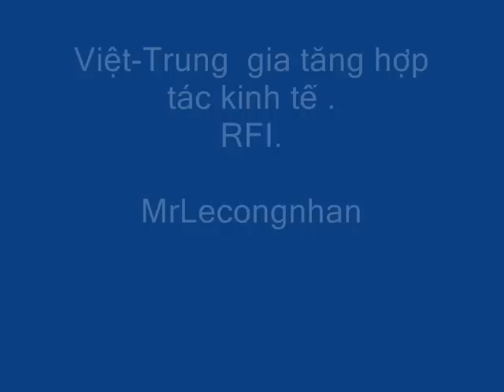Trung Quốc khen ĐCSVN !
BẰNG CHỨNG ĐCSVN ĐÃ DÂNG ẢI NAM QUAN CHO GIẶC TÀU!
 Trên Quốc lộ 1,biên giới đã lùi khoảng 290 m về phía Nam.
 Trên đường sắt Bằng Tường-Đồng Đăng, biên giới đã lùi khoảng 360 m về phía Nam so với biên giới trên bản đồ AMS. Nhiều khu vực lân cận bị mất trên dưới 1 km vuông.
So với bản đồ AMS thì Việt Nam đã mất hầu hết những cao điểm (đỉnh và sống núi) chung quanh ải Nam quan và dọc Quốc lộ 1 cho tới Đồng Đăng, và chỉ còn giữ những sườn núi thấp.
Có khả năng là cột mốc 19 cũ đã bị dời hơn 250 m về phía nam, qua một ngọn đồi khác, khiến biên giới quanh đó cũng di chuyển theo.

Gác tranh chấp cùng khai thác là ĐCSVN đã tự sa vào cái bẫy TQ đã giăng ra đã từ lâu "Chúng tao đã chiếm các quần đảo của chúng mày rồi, thì bây giờ chúng mày im đi để cùng khai thác những vùng còn lại ". Thế là những vùng biển đảo bị giặc chiếm "để lâu cứt trâu hóa bùn"